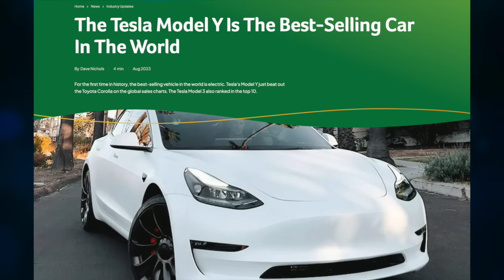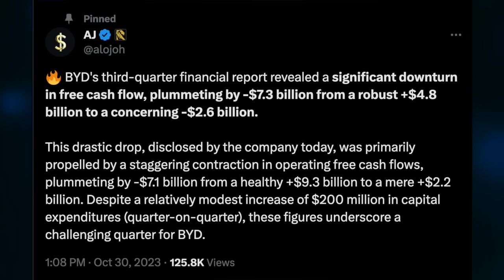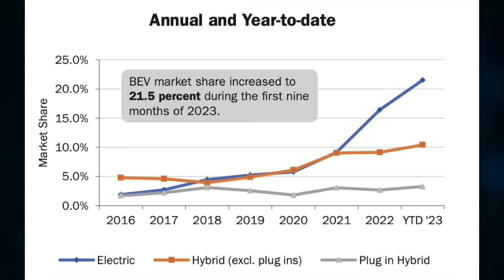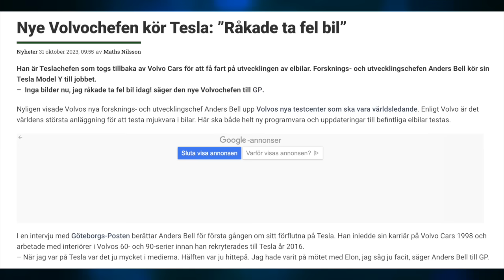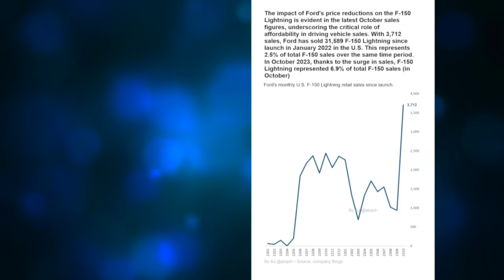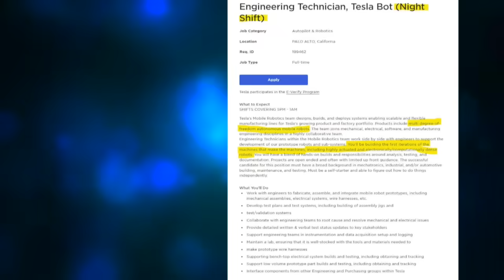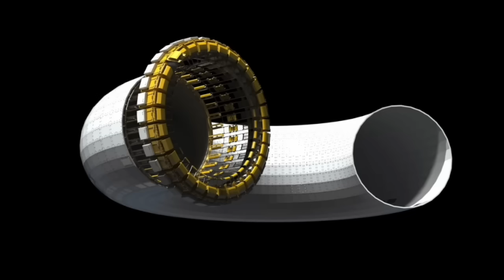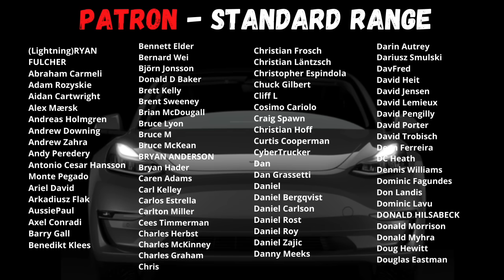BMW is making BIG claims - Tesla breaks new records - Xai has revealed its first product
Timestamps:
00:00 Intro
01:27 Intro Music
01:46 EV Demand problems is a lie
06:09 BYD lost all its free cash flow
10:30 ⅕ of all cars sold in California is BEV’s
13:20 BMW Says Tesla needs to catch up with us.
15:49 The Tesla Shorts
31:49 Shout out and thanks
32:18 Let’s end with a bit of fun
32:41 The End and thanks for the support
34:21 Thanks to ALL supporters

Link in the video:
Elon’s Interview: